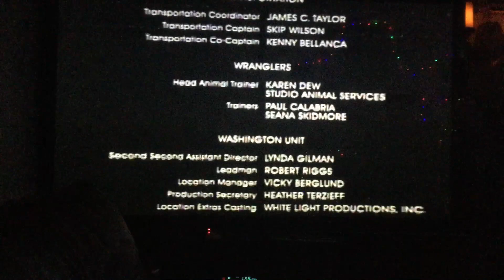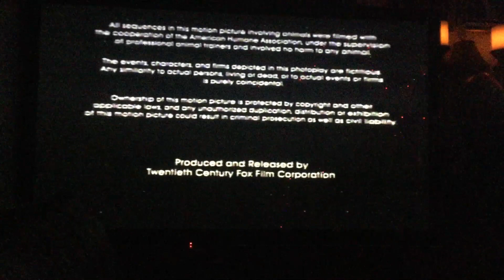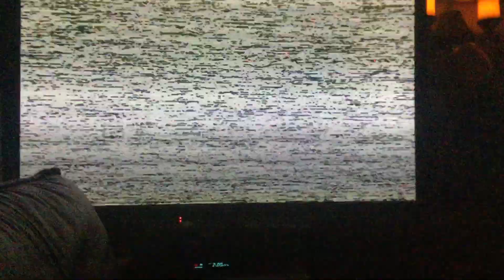Closing to The War Of The Roses 1995 VHS